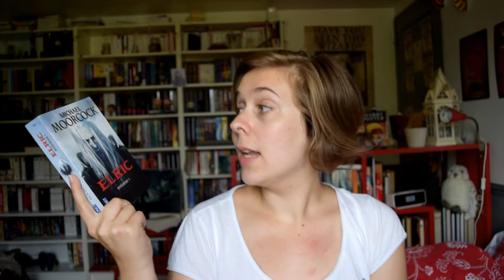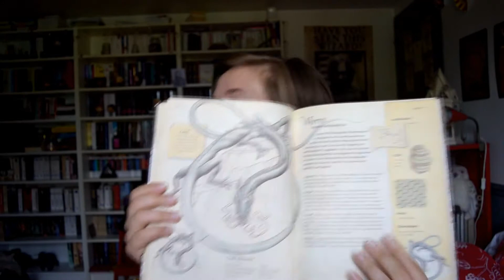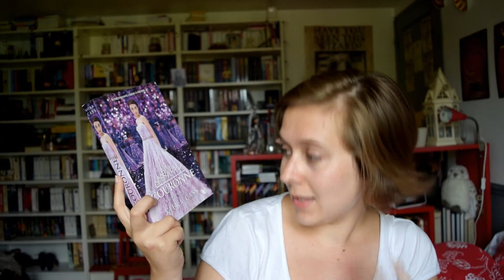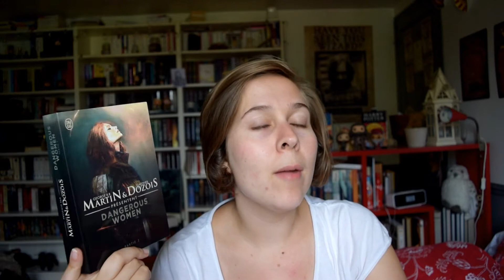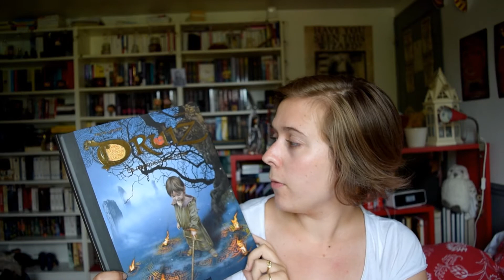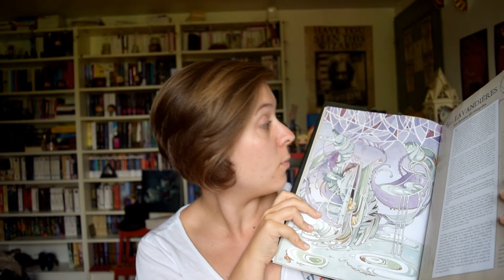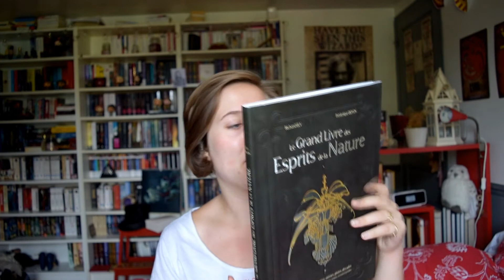BookHaul : Juillet 2016 ( + Cadeaux d'anniversaire)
Bonjour petits et grands lecteurs, on se retrouve pour un bookhaul comportant mes achats et les cadeaux livresques de mon anniversaire, en espérant que cela vous plaira, je vous souhaite de bonnes lectures et une bonne journée.

Elrik de Micheal Moorcock

Priest tome 1 2 3

Dragons, le guide des maîtres

Coeur Vanille de Cathy Cassidy

La Couronne de Kiera Cass

Dracula Cha Cha Cha de Kim Newman

Dangerous Women de GRR Martin et Garner Dozois

Merveilles et Légendes des forêts enchantées

Druiz de Brucero

Le grand livre des esprits de la Nature de Richard Elly